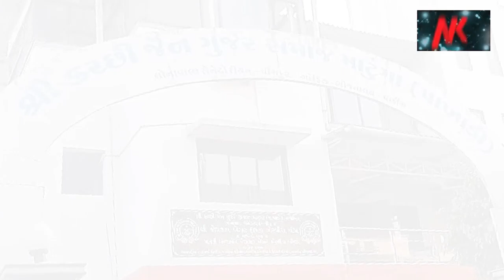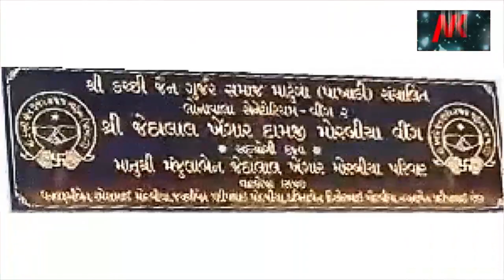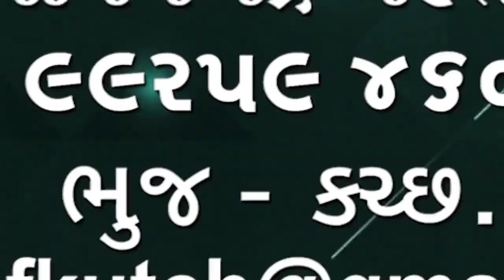Crime | Gold | Police ડાભુંડા ગામ પાસે ધોળા દિવસે વૃદ્ધાના કાનમાંથી વેઢલો ખેંચી બાઈક સવારો નાસીગયા 🌹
Crime
Gold
Police
રાપર તાલુકાના ડાભુંડા ગામ પાસે ધોળા દિવસે વૃદ્ધા ના કાન માંથી વેઢલો ખેંચી બાઈક સવારો નાસી ગયા